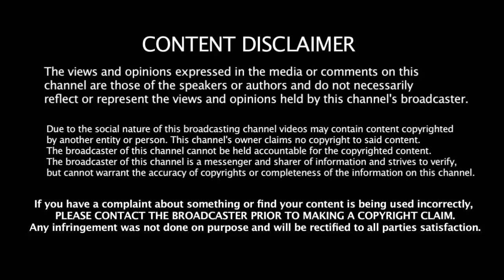என் வாழ்க்கை காலி ஆனதே தோணியால் தான் - இந்திய வீரர் குற்றச்சாட்டு | Dhoni